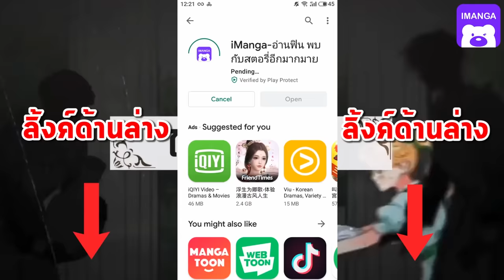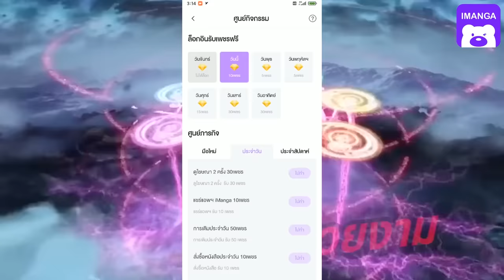มหากาพย์ ตำนานแห่งองค์บาก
โหลดแอพฯIOSโดยตรงได้ที่
iManga แอพฯมาแรง การ์ตูนภาพสี หลากหลายแนว คนที่ชอบการ์ตูนความรัก แนววาย แฟนตาซี รีบโหลดมาร่วมกิจกรรม และอ่านการ์ตูนกันนะทุกคน!
องค์บาก (อังกฤษ: Ong Bak) เป็นภาพยนตร์ไทยผลงานการกำกับโดย ปรัชญา ปิ่นแก้ว และผลงานการกำกับคิวแอกชั่นโดย พันนา ฤทธิไกร แสดงนำโดย พนม ยีรัมย์, หม่ำ จ๊กมก ออกฉายในวันที่ 31 มกราคม พ.ศ. 2546